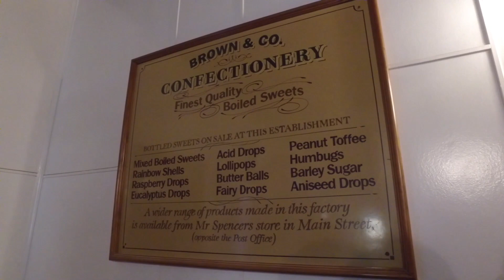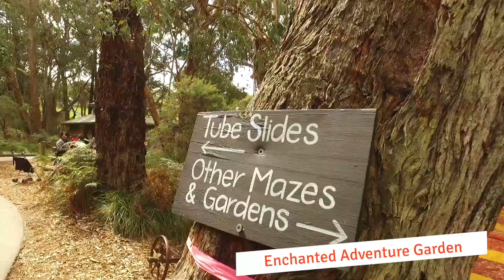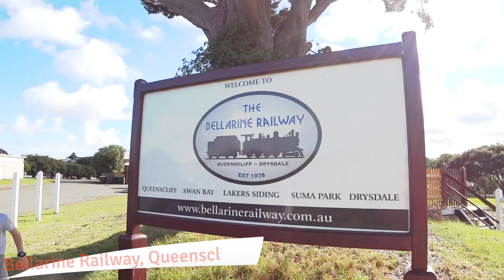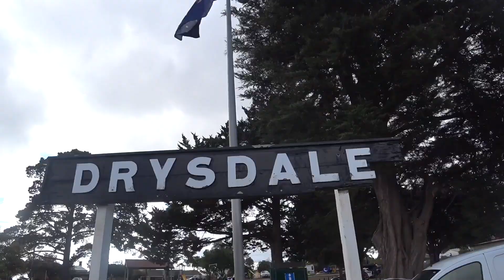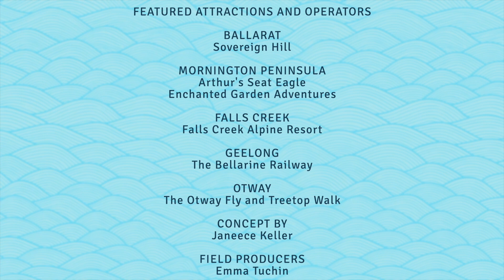Ep 25, The Best of Family Fun in Victoria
From hitting the slopes to stepping back in time, in this episode we're exploring Victoria. Find out more about the experiences and attractions in this video